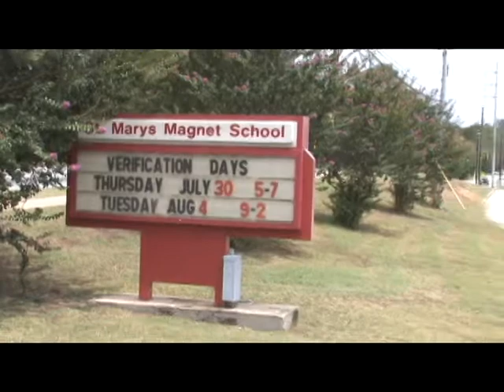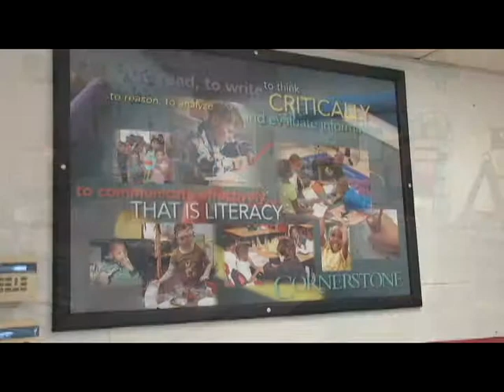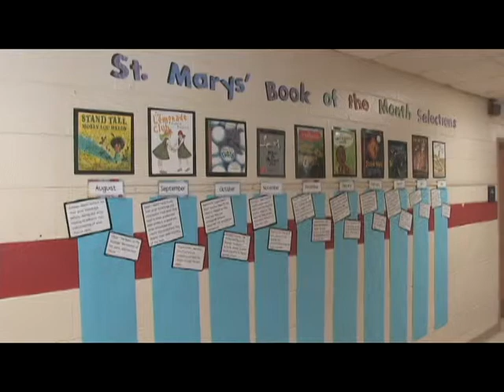St Marys Brenda Byrd